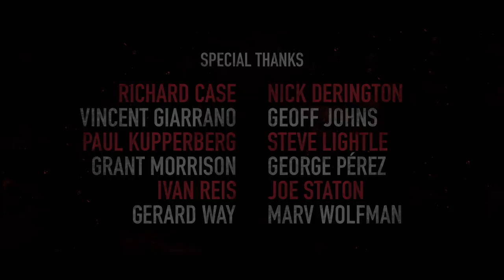Doom Patrol 1x13 Promo "Flex Patrol" (HD) DC Superhero series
Doom Patrol 1x13 "Flex Patrol" Season 1 Episode 13 Promo - The Doom Patrol tries to restore the memories and abilities of Flex Mentallo, while Rita confronts her self-doubt and Larry realizes how tied he is to the Negative Spirit.

Doom Patrol 1x13 Promo/Preview "Flex Patrol"
Doom Patrol Season 1 Episode 13 Promo
Doom Patrol 1x13 Promo "Flex Patrol" (HD)

» Watch Doom Patrol Fridays on DC Universe
» Starring: Brendan Fraser, Matt Bomer, April Bowlby, Joivan Wade, Diane Guerrero